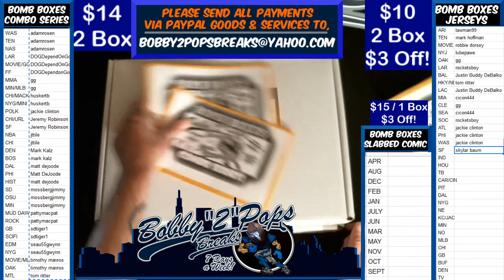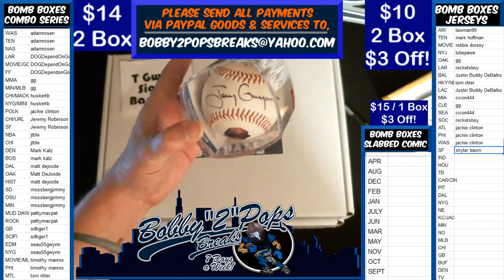3 14 20 Bomb Boxes Combo Series 2 box Break M Singletary Lombardi trophy and T Gwynn baseball